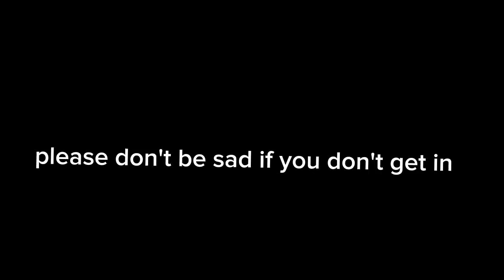Libitina mep completed (finally)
Part 1 :Makoto gacha channel
Part 2 :The English Mist
Part 3 playeranimation and akemilk 228
Part 4 Fwomp and Makoto Gacha channel
Part 5 DefinitelynotJojo :D
Part 6 •CarllinoCrack•
Part 7 Doki-Artichokie
Part 8 {_Lena *The* Staear_}
Part 9 playeranimation
Part 10 Wh1t€ and SKY KUNG Channel
Part 11 (me lol)
Part 12 DefinitelynotJojo :D
Part 13 playeranimation
Part 14 °ᏖᏋᏁᏕᏂᎥ~ᏦᏬᏁ
Part 15 °ᏖᏋᏁᏕᏂᎥ~ᏦᏬᏁ